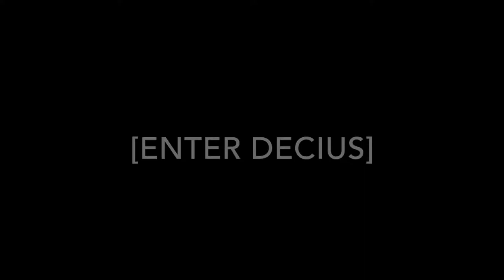English Movie Project ---Julius Caesar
Cast
Caesar- Marissa Hawkins
Calpurnia- Cassidy Hargrave
Decius- Emma
Servant- Anna Brady
Brutus- Julia Cochrane